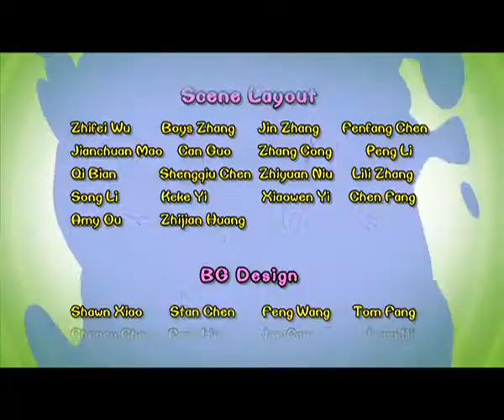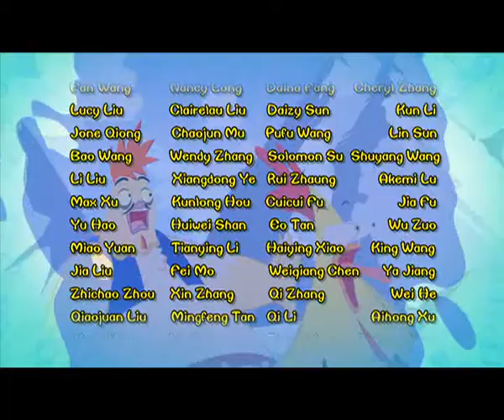Cartoon | Chicken Stew | English | 325 | The Longest Birthday ( Part Two)